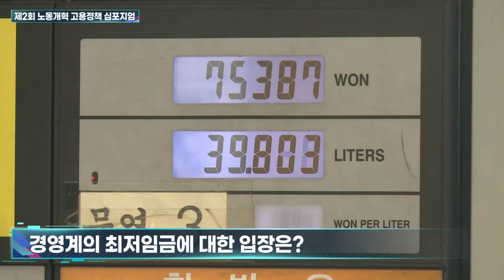최저임금 1만원 시대 을들의 전쟁 해법은?_제2회 노동개혁 고용정책 심포지엄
일시 : 2023년 6월 12일 월요일 오후 2시
주관 : 대한경영학회·이데일리·이데일리TV
장소 : 서울 중구 KG하모니홀

참석자
윤동열 좌장 / 대한경영학회 회장
정문주 / 한국노총 사무처장
이정희 / 민주노총 정책실장
이명로 / 중기중앙회 정책본부장
김문식 / 한국주유소협동조합 이사장
노민선 / 중소벤처기업연구원 연구위원
오상봉 / 한국노동연구원 선임연구위원